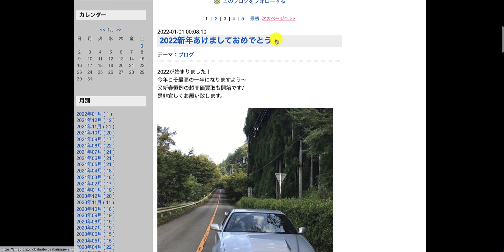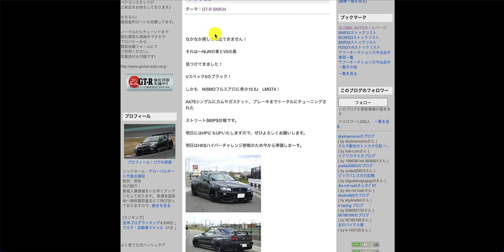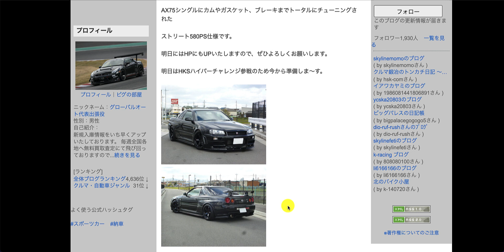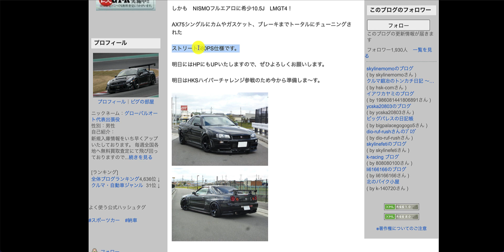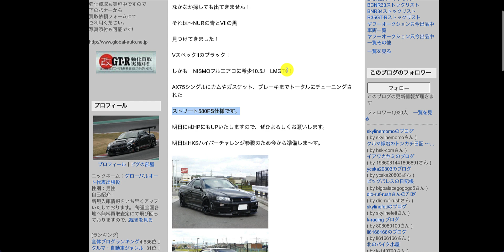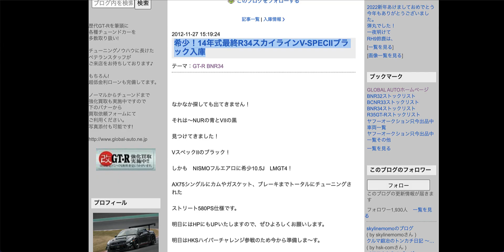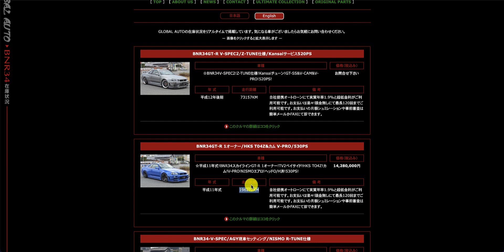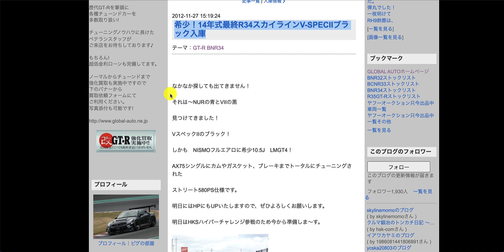【vol.10】BNR34の買取を査定してもらいます。